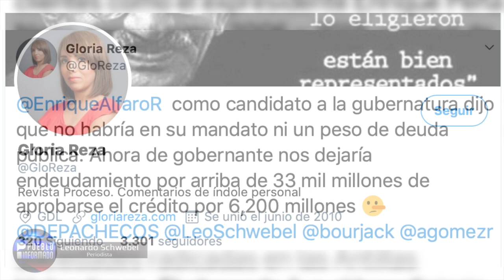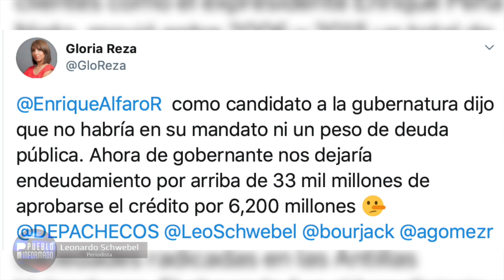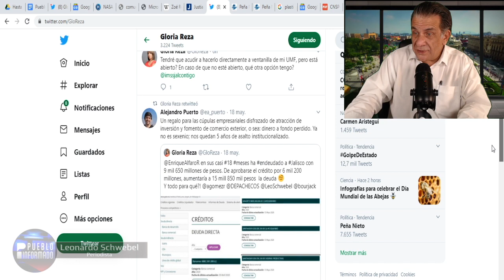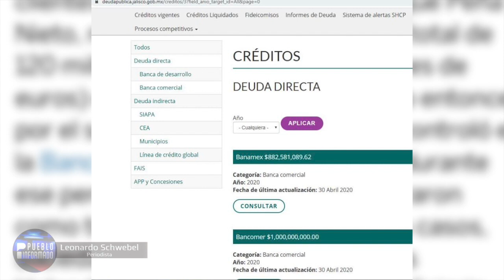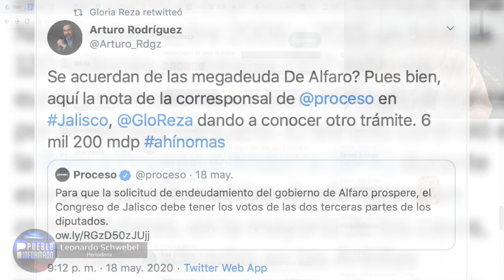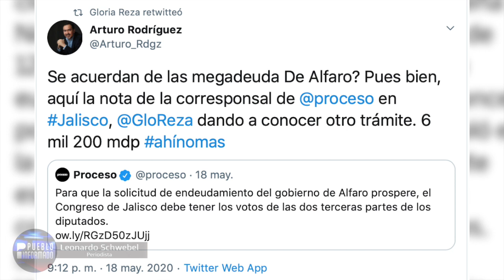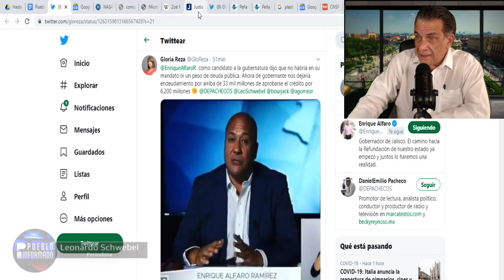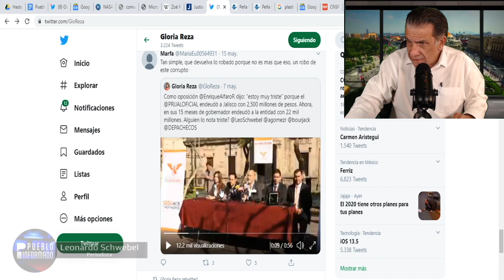Aprovecha la situación para embarrar jaliscienses